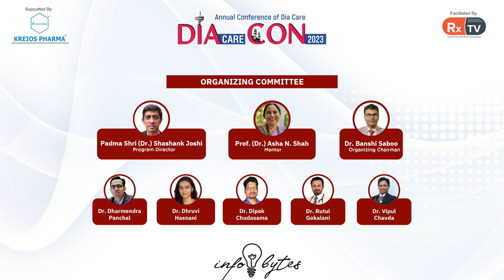Dr Pariman Swamy on diabetes reversal and associated complications | Infobytes| DIAcareCON 2023